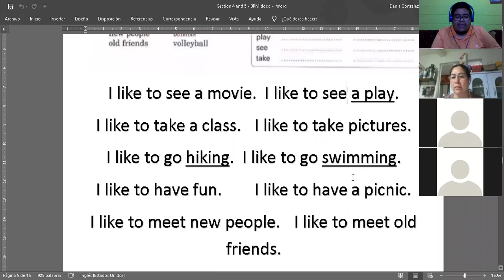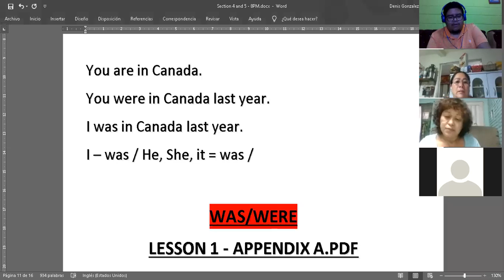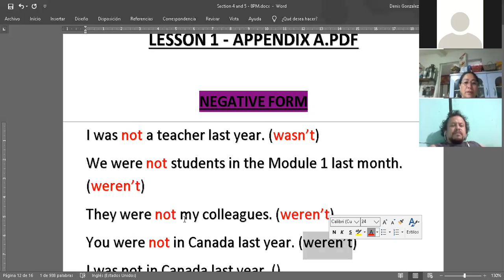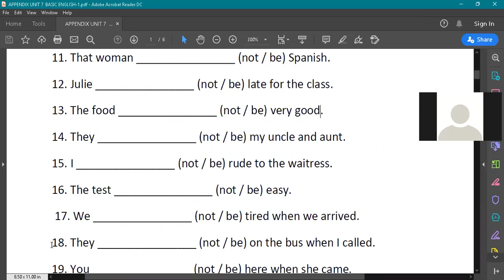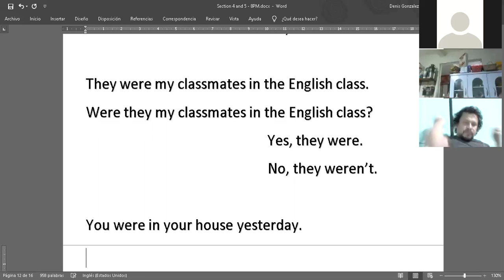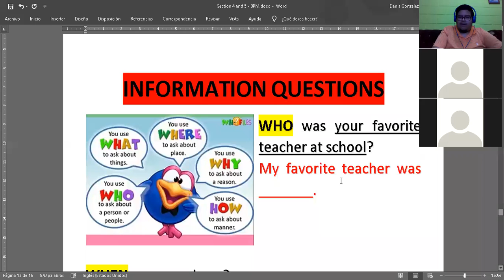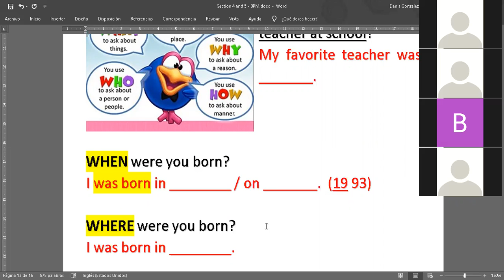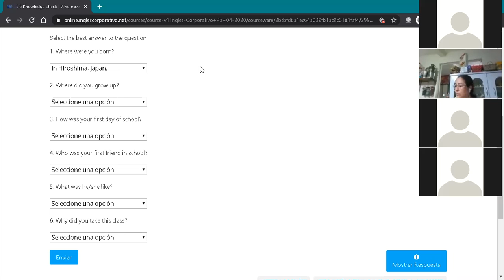Ingles Corporativo- Was/were - Negative and Questions